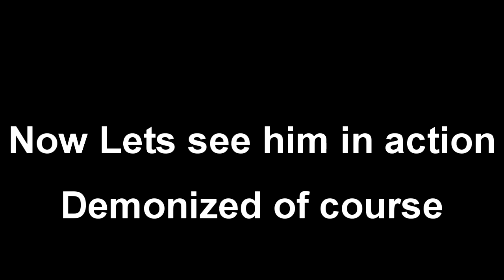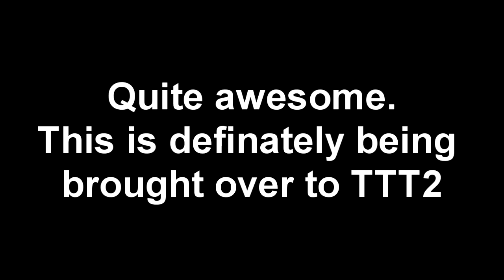Tekken 6 Customization: Devil Emperor Jin *1* (Short matches)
Was playing around in customization when I noticed an awesome face customization for Jin. Afterwards, I decided to make a costume around this and here's the end result. Was considering changing the hair, but decided to leave it alone